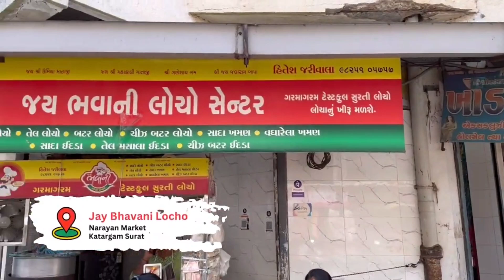સુરતમાં આ વસ્તુ તો try કરવી જ જોવે | સુરતનો Famous લોચો, સમોસા અને વડાપાંવ | Surat street food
in this video, we are trying Surat's famous street food

location 1.
jay bhavani locho center
Santinagat Part 1, Rushikesh Society, Magar Nagar, Katargam, Surat, Gujarat 395004

location 2.
Mahakali samosa
Gajera Circle to Minaxi Wadi Road, Near, Gajera Cir, Katargam, Surat, Gujarat 395004

location 3.
Gopal pavapav
New GIDC, Old GIDC, Patel Nagar, Surat, Gujarat 395008

Our channel is about Food and Traveling. We cover lots of cool stuff such as Food Reviews, Traveling Vlogs, and Tips and tricks.